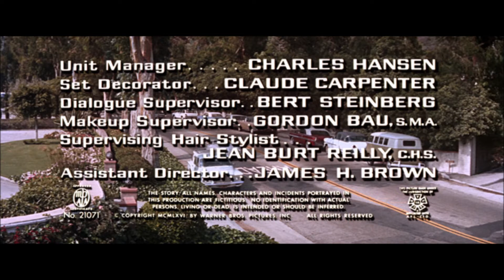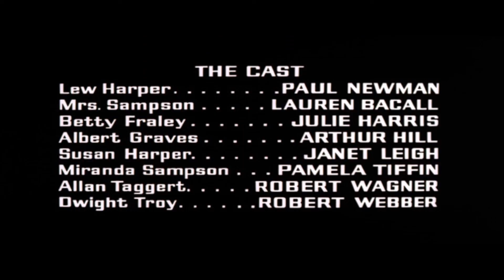Paul Newman is Harper - Johnny Mandel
Harper (released in the UK as The Moving Target) is a 1966 American Technicolor mystery film in Panavision based on Ross Macdonald's 1949 novel The Moving Target and adapted for the screen by novelist William Goldman, who admired MacDonald's writings. The film stars Paul Newman as Lew Harper (Lew Archer in the novel). It is directed by Jack Smight, with a cast that includes Robert Wagner, Julie Harris, Janet Leigh, Shelley Winters, Lauren Bacall and Arthur Hill.

Goldman received a 1967 Edgar Award for Best Motion Picture Screenplay.

The film pays homage to Humphrey Bogart's portrayals of Sam Spade and Phillip Marlowe by featuring Lauren Bacall, Bogart's widow, who plays a wounded wife searching for her missing husband, a role similar to General Sternwood in the 1946 Bogart-and-Bacall film The Big Sleep.